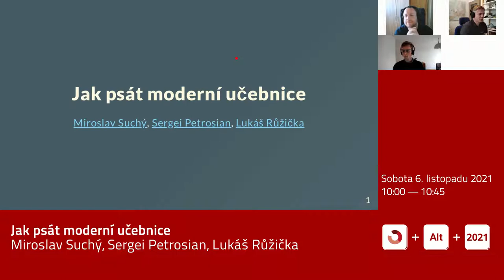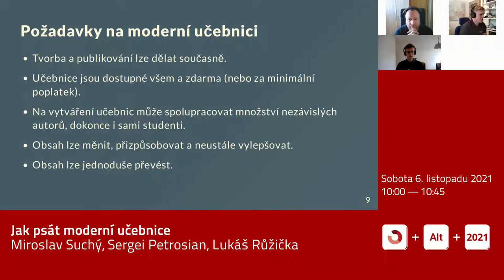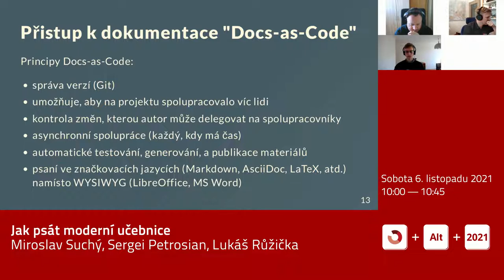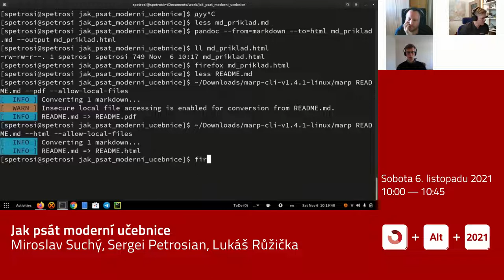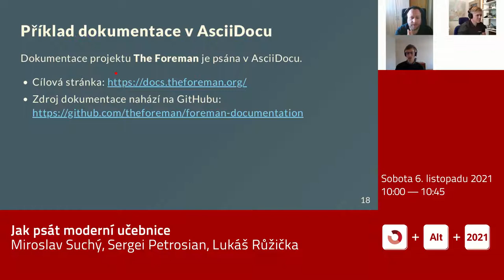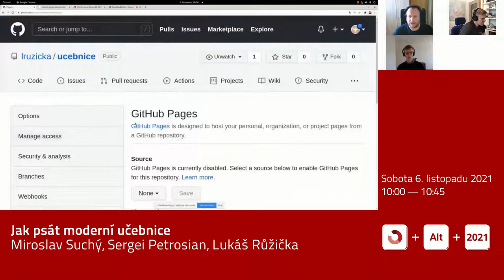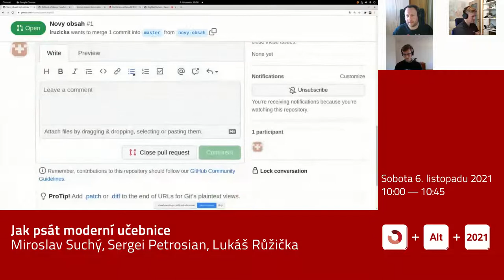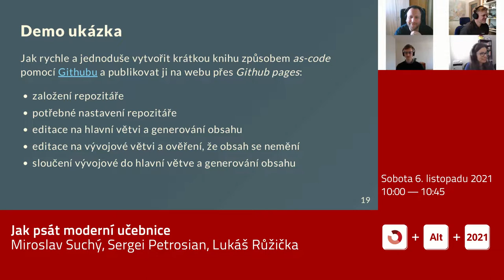Miroslav Suchý, Sergei Petrosian, Lukáš Růžička: Jak psát moderní učebnice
Psát učebnice pro technické obory je obtížné, protože mnohdy jsou v době vydání již zastaralé. Jak to řešit? Jak spolupracovat se čtenáři a uživateli při tvorbě? V závěru prakticky ukážeme živé demo, jak vytvořit takovou učebnici a jak přijmout návrh na změnu od uživatele.